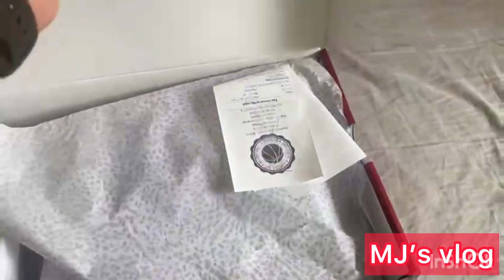UNBOXING AIR JORDAN 3 CARDINAL RED